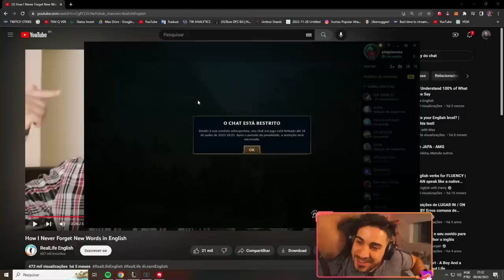PASSO A PASSO DE COMO AMASSAR DE SHACO!!!!!